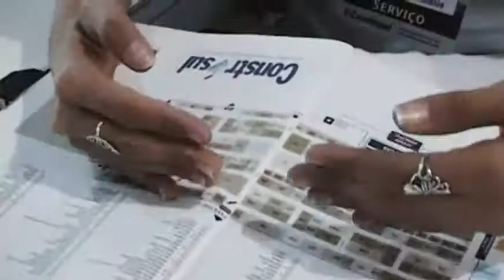2º Dia da Construsul 2013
Imagens dos estandes e do público no 2º dia da Feira Construsul que está sendo realizado na FENAC em Novo Hamburgo.